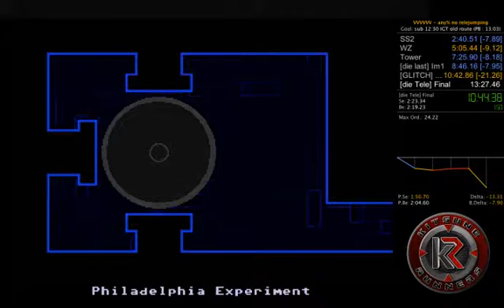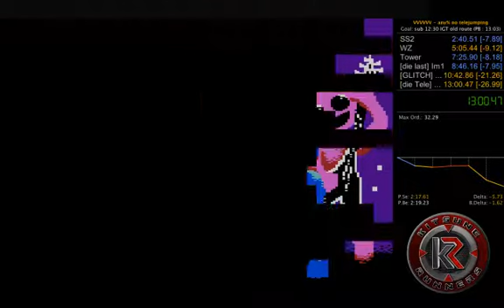(old) speedrun PB - VVVVVV : any% no telejumping - 12:33 IGT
Dumb mistakes, not proud of this :/
No line clipping because why not ? :p
Goal is sub 12:20 with the old route

SS2 - died once in "Gardian Knot", then once in "The sensible room" lol
WZ - was OK. Two-three little mistakes.
Tower - good... except I lost 1s in the route XD
Im1 - good
Lab - finally deathless !
Final - meh. Some freestyle in "The Water Front" x). Plus a classic death in "The Final Challenge"